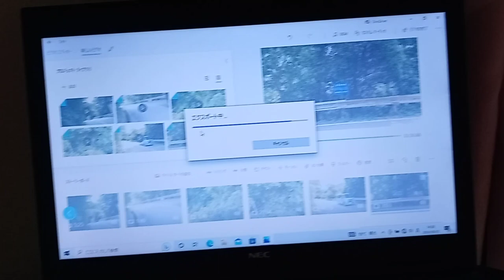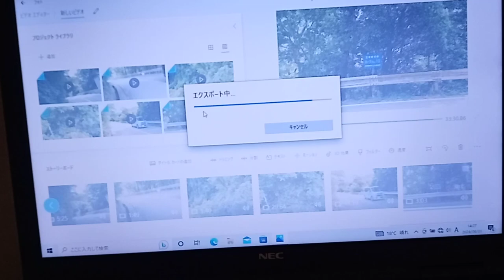KVID2913、やっぱり原因はメジャーリーグの時間帯です。尚、このパソコンはWI FIを繋いでいません。私の件は相当何か有ります。エネルギー残存量問題の解決の方が優先順位が上なので（説明欄有り）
裁判沙汰になったら困るからか、抵抗チームか勢力、それもコンピューター任せにして自分達は悪くないという事にしたかった、そういう事だと思います。

９７番の地震についてなど重要な物が多いです。音楽関係も私のホームページから見れます。YouTubeは広告有なら無料。広告無しなら一月現在は１０００円です。